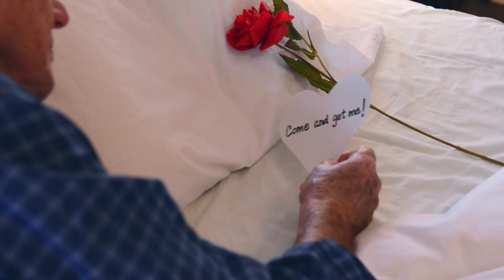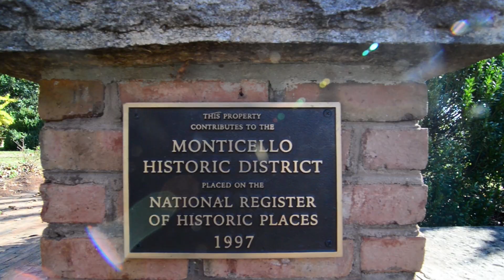Frisky Senior Couple Enjoy Their Historic Equestrian Estate ft. Jack Cashin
Historic Home Monticello GA
1271 Forsyth Street, Monticello GA 31064

Renowned Jack Cashin and friends join Jere Metcalf & Sam Bayne to present this exquisite historic equestrian estate at 1271 Forsyth Street Monticello, GA
5 bedrooms
4 baths
2 half baths
carriage house
pool
riding arena
standard dressage arena
show barn
paddocks
pasture
half a mile to downtown Monticello
less than 2 hours to numerous horse facilities
Offered for $1,995,000

This is a historic home and horse farm for sell.

Virtual Studio Innovations is a media production company specializing in photography and videography for online presentation.